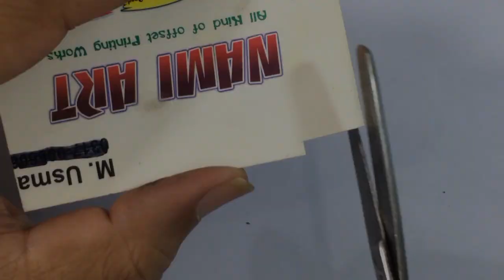nokia 105 2017 2019 auto of battery low and battery empty and dead final solution 2024 urdu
Saad Mobiles Chiniot

Vivo v21e Fast Charging Not Showing Problem Solution | Vivo Flash Charging Problem